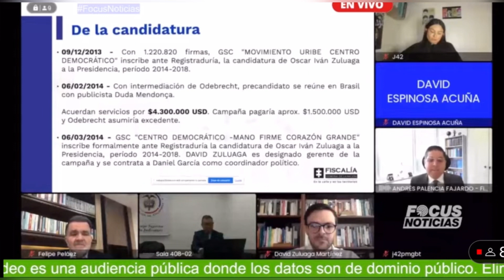El minuto a minuto de la audiencia de Óscar Iván Zuluaga y su hijo David por escándalo Odebrecht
Óscar Iván Zuluaga y su hijo David no aceptaron cargos.

El Fiscal del caso sobre la presunta financiación ilícita de Odebrecht a la campaña presidencial de Óscar Iván Zuluaga en 2014, Andrés Palencia, imputó a Óscar Iván Zuluaga los cargos de falsedad en documento privado, fraude procesal y enriquecimiento ilícito.

El Fiscal Delegado ante la Corte Suprema, Andrés Palencia también mencionó que Óscar Iván Zuluaga instrumentalizó a David Zuluaga quien era el gerente de la campaña, para mentir en los informes que debía entregar ante el Consejo Nacional Electoral y por lo cual, fue imputado por el delito de fraude procesal.

La Fiscalía formuló al señor Óscar Iván Zuluaga Escobar dos cargos de falsedad en documento privado, tres de fraude procesal y uno de enriquecimiento ilícito de particulares; mientras que a David Zuluaga Martínez se le atribuye un hecho de fraude procesal. En 2014, el entonces candidato a la Presidencia de la República y algunos representantes de su equipo político se habrían reunido con exdirectivos de Odebrecht en São Paulo (Brasil) y en el norte de Bogotá.

Durante los encuentros, al parecer, se pactó un aporte de la constructora para pagar parte de los servicios profesionales que prestaría a ‘Zuluaga Presidente 2014 – 2018’ el publicista José Eduardo Cavalcanti de Mendoça, conocido como ‘Duda’ Mendoça. En atención a lo acordado, la campaña desembolsó en Colombia 1’645.021 dólares a la firma del reconocido publicista.

Por su parte, Odebrecht giró 1’610.740 dólares desde una cuenta de Antigua y Barbuda, y con intermediación de un banco en Ginebra (Suiza), hacía una empresa que ‘Duda’ Mendoça tenía en Panamá. De esta manera, fueron cubiertos los honorarios del asesor brasileño. Para la Fiscalía, con esta actuación se vulneró el artículo 109 de la Constitución Política de Colombia, el cual prohíbe a los partidos políticos, movimientos y grupos significativos de ciudadanos recibir financiación de personas naturales o jurídicas extranjeras para campañas electorales. Adicionalmente, se generó un incremento patrimonial injustificado a favor de ‘Zuluaga Presidente 2014 – 2018’.

De acuerdo con el Fiscal del caso la actividad investigativa del ente acusador permitió establecer que el entonces candidato Óscar Iván Zuluaga, fue enterado de firmas de publicidad brasileñas con mucho éxito en el continente y pidió indagar si Odebrecht podría sugerir algunas empresas de publicidad. De esa situación, según la Fiscalía del proceso, apareció el señor «Duda Mendoza» que venía trabajando en publicidad para la multinacional brasileña.

El Fiscal confirmó que Zuluaga junto con Daniel García y otros delegados de su campaña presidencial se reunieron con el publicista Duda Mendoza y otros directivos de Odebrecht y que luego de esas reuniones surgieron los contratos de publicidad con el referidos profesional que llegaron en pesos colombianos a sumar más de $3.045 millones con un primer pago de US $598.000; otro hecho a la empresa Marketing Político SAS de Duda Mendoza por US$ 240.000 y uno adicional por US$ 120.000.